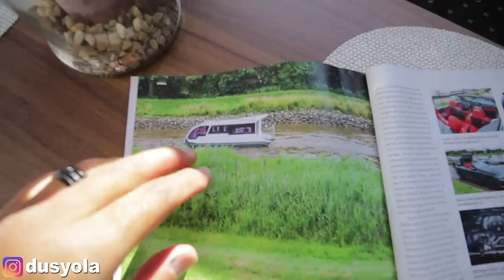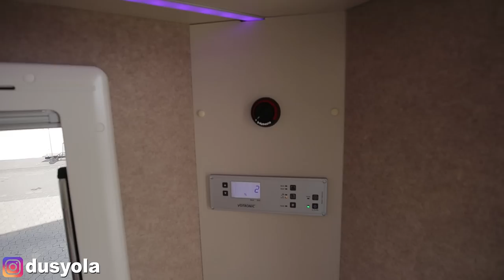YÜZEN KARAVAN sudaki EV | TEKNE EVLER | Karavan & Motoryat bir arada | Düş Yola Yüzen Evler CaraBoat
Merhaba Ben Oğuzhan, DüşYola ’dasınız hoş geldiniz.

Bu videoda Yüzen bir karavan inceliyoruz.

Yedi denizin bütün iyi denizcilerine..

İyi seyirler...

Karavan 'ın Fransızcası | Adria 'nın kankası Le Mancelle | Sıra dışı bir Çekme Karavan | DüşYola

Vito Karavan Modelleri | Mercedes Karavan Fuar Turu | Westfalia James Cook Karavan | DüşYola

KÜÇÜK KARAVAN FİKİRLERİ | TRANSPORTER ve VİTO KARAVANLAR | DüşYola Karavan Videoları 155. Bölüm

MİNİ KARAVAN TAM DONANIMLI 4 KİŞİLİK | Transporter KARAVAN SICAK SU ve KASETLİ WC | DüşYola Karavan

Sihirbazın Karavanı | DüşYola Karavan Videoları 157. Bölüm

YENİ KARAVAN FORD TRANSİT CUSTOM | KÜÇÜK KARAVAN MODELLERİ VE FİYATLARI | FORD NUGGET | DüşYola

KARAVAN 'ın Yatak Odası DOĞA'ya Açılıyor | Westfalia Alman Karavan | DüşYola Karavan Videoları

İyi seyirler...